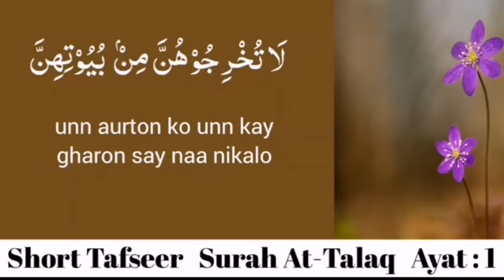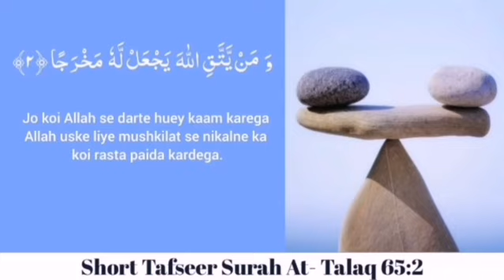Surah At Talaq Ayat 2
Brief Tafseer